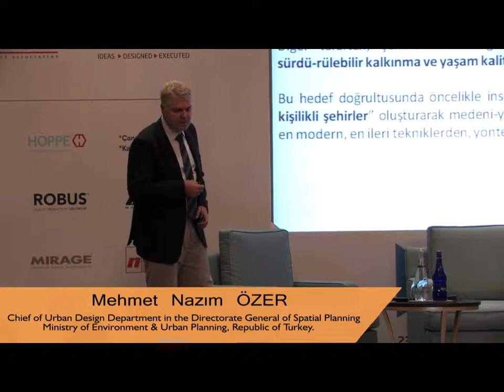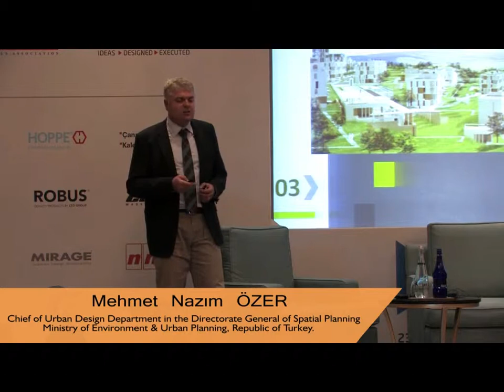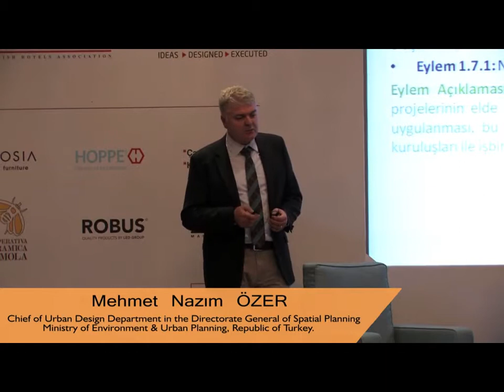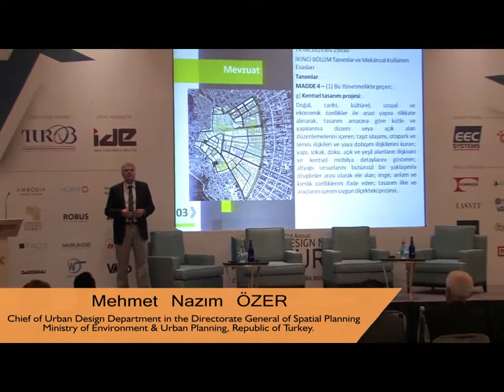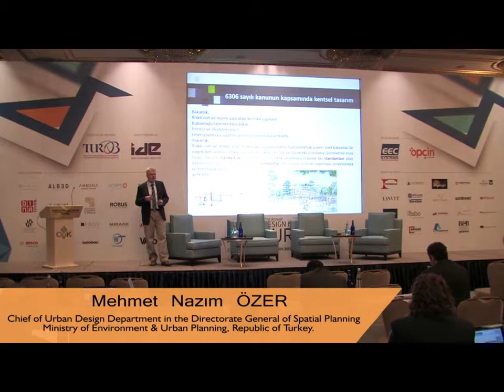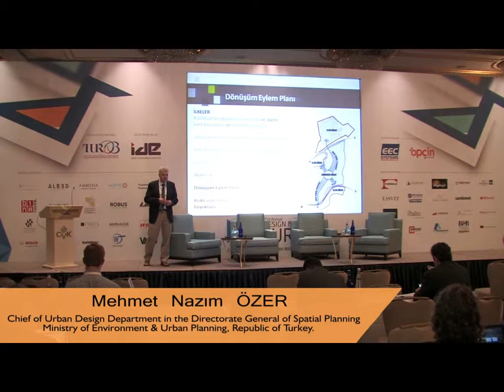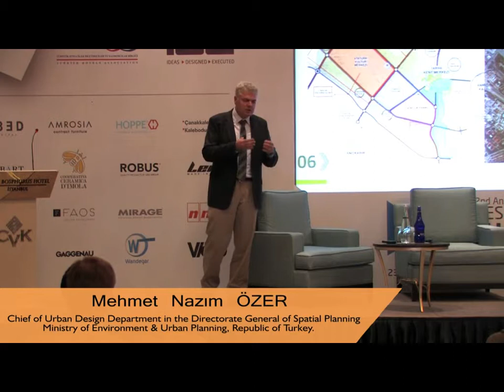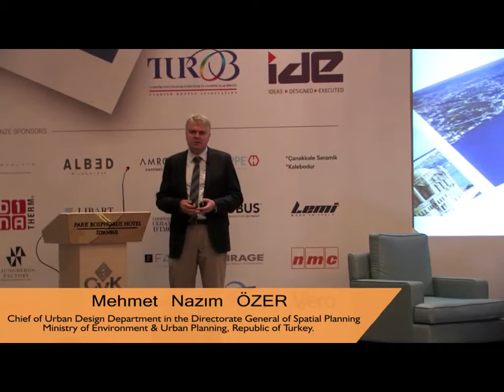Keynote Speech by Mehmet Nazım ÖZER (DM Turkey 2014)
“Meeting Urban Design Needs Through Public-Private Collaborations Within The Urban Renewal Scheme”
Speaker : Mehmet Nazım ÖZER- Chief of Urban Design Department in the Directorate General of Spatial Planning at Ministry of
Environment & Urban Planning, Republic of Turkey